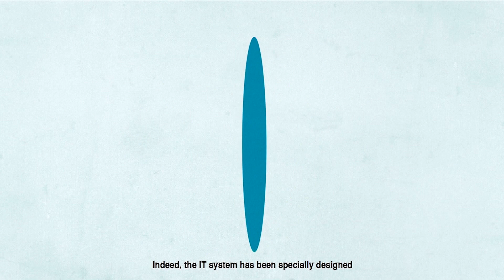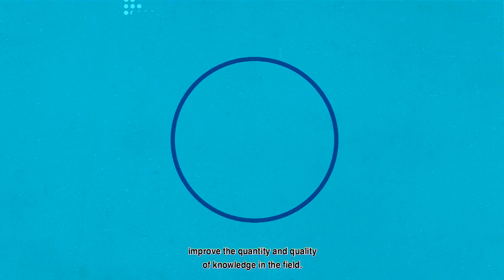European Reference Networks (ERNs) for rare and complex diseases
This video is available with subtitles in all EU languages and Norwegian